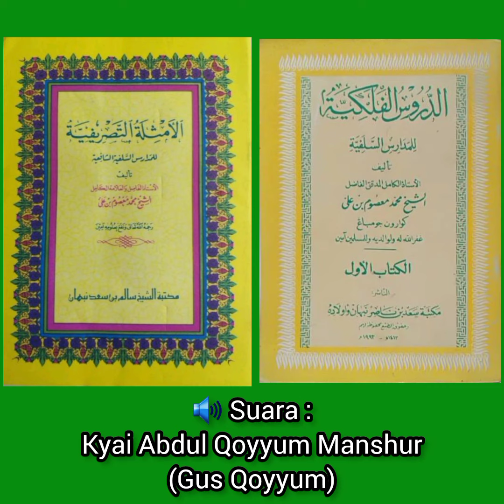Kyai Ma'shum bin Ali, Menantu Kyai Hasyim Asy'ari.